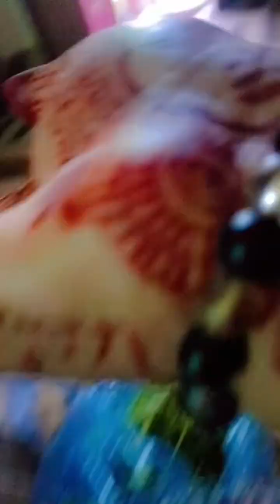happy karva chauth 🫶🏻🥰❤️🫶🏻#